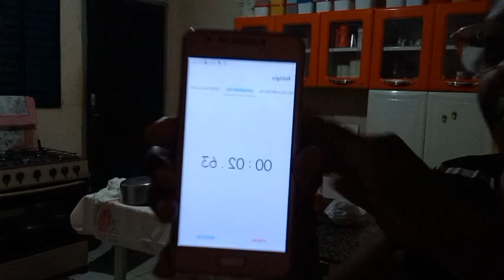Desafio aceito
No vídeo de hoje estarei fazendo o desafio no qual fui desafiada pela minha amiga @casinhadanatalia, de limpar a cozinha em vinte minutos, será se consigo ?

link do vídeo no qual fui desafiada, clica e confira o vídeo dela 👇🏾